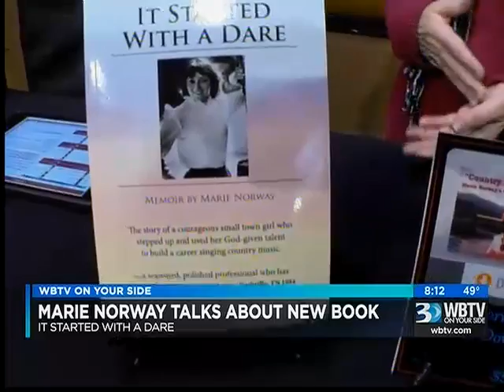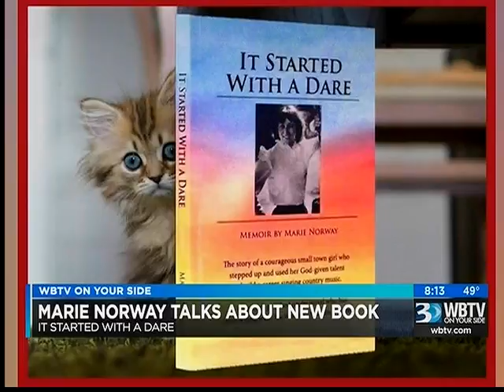01.02.17: AM Bounce #1 | Marie Norway